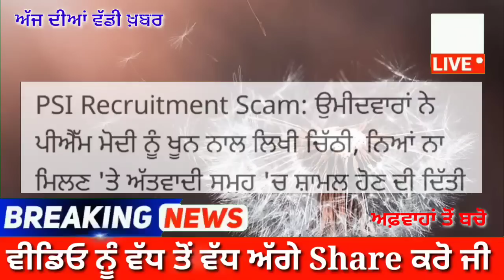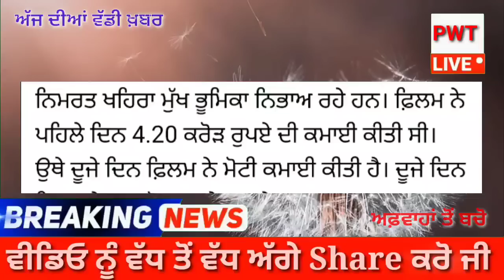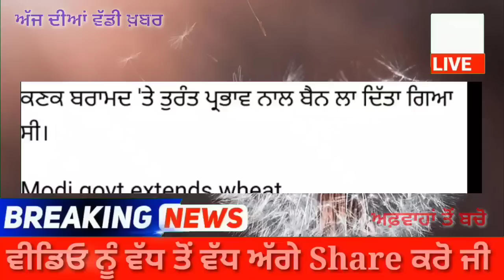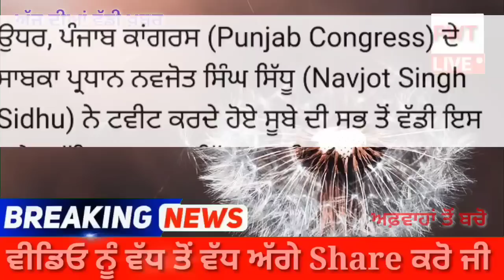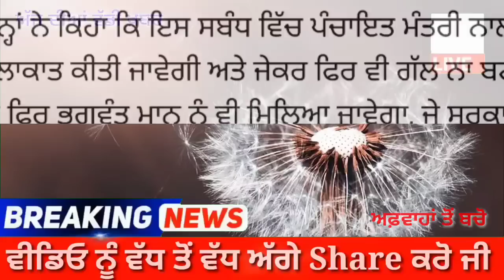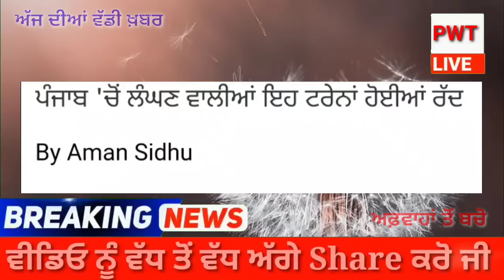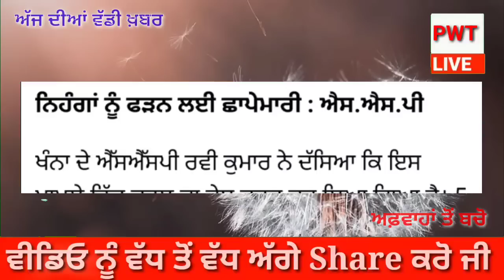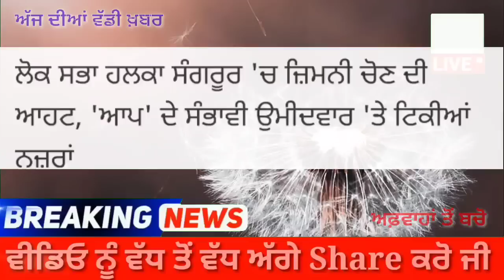CM Bhagwant Mann ਵੱਲੋ Punjab Police ਬਾਰੇ ਤੇ ਵੱਡਾ ਐਲਾਨ - ਭਗਵੰਤ ਮਾਨ ਦੇ ਸਾਮ੍ਹਣੇ ਲੱਗੇ ਮੁਰਦਾਬਾਦ ਨਾਹਰੇ.!